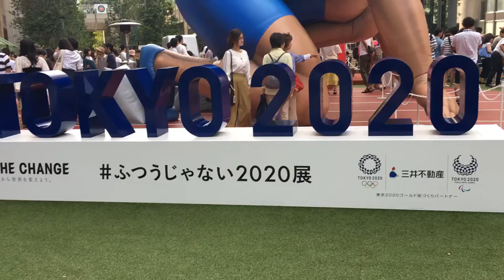Giant athletics statue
olympic athletic club
olympic arms
olympic archery
olympic athletes
olympic auto
olympic assure paint
olympic australis
olympic ambulance
olympic airlines reviews
olympic bar
olympic basketball
olympic bar weight
olympic by windsor
olympic broil
olympic baseball
olympic bench press
olympic boxing
olympic barbell set